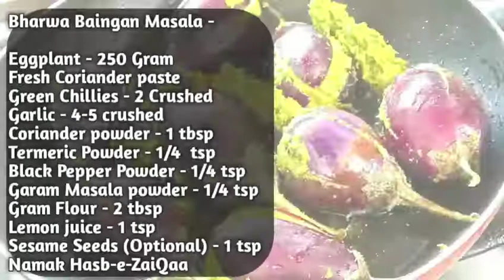Bharwa Baingan Masala | चटपटा ओर मसालेदार भरवा बैंगन | Stuffed Eggplant | Simple Recipe By ZaiQaa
▬▬▬▬▬ Recipe Ingredients ▬▬▬▬▬▬

Eggplant - 250 Gram
Fresh Coriander paste
Green Chillies - 2 Crushed
Garlic - 4-5 crushed
Coriander powder - 1 tbsp
Termeric Powder - 1/4  tsp
Sesame Seeds (Optional) - 1 tsp
Oil As Required...
Asafoetida (Hing) - 2-3 pinch
Curry leaves...
Salt

▬××× ~~~ AlWaYs CoOk WiTh PaSsIoN ~~~ ×××▬